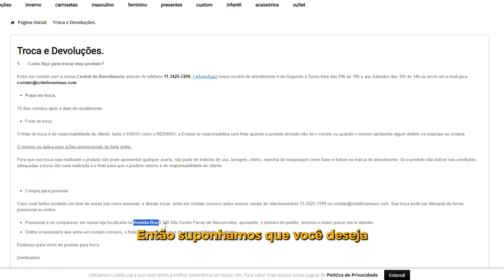Troca e devolução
Você precisa trocar o seu produto e não sabe como? Fica nesse video que ensinamos o nosso processo de troca e devolução